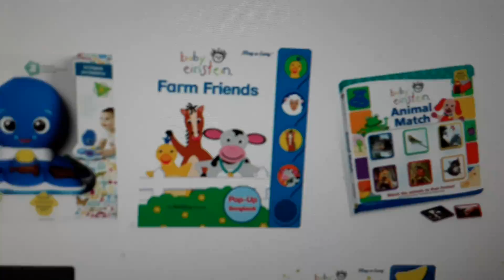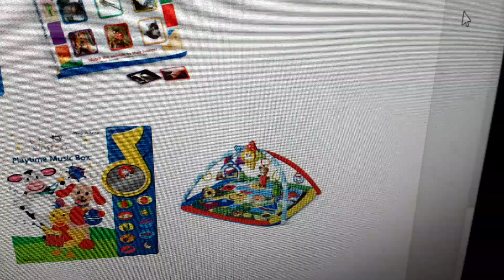Brandon's Big Amazon Get Free Stuff and Track Your Package Order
Baby Einstein - Discover Nature Play a Song Book
Buddy the Elf Figure
Octopus Orchestra Toy
Farm Friends Play A Song Book
Animal Match Book
Amazon Fire HD 10 Tablet - Black
Amazon Fire HD 10 Tablet Case - Charcoal Black
Amazon Fire HD 10 Tablet Screen Protector
Insignia Headphone Splitter
Baby Einstein Playtime Music Box Book
Baby Einstein - Caterpillar & Friends Play Gym